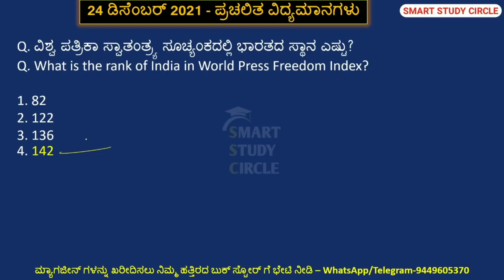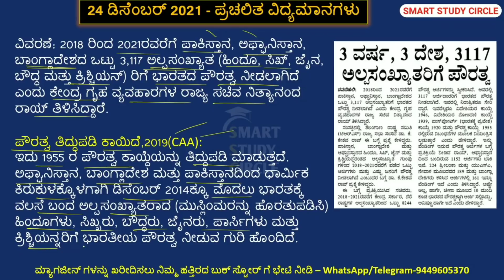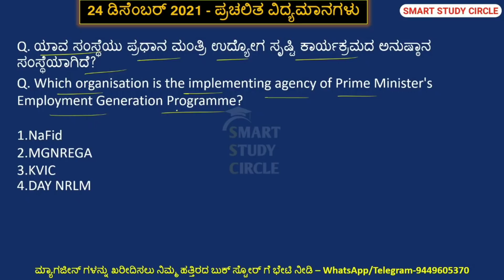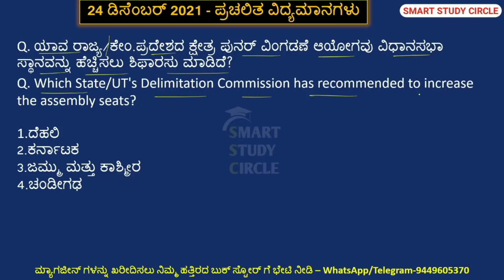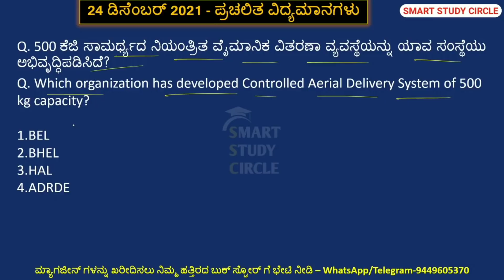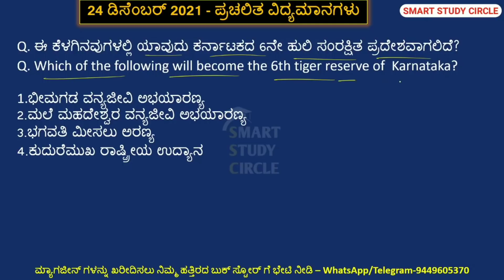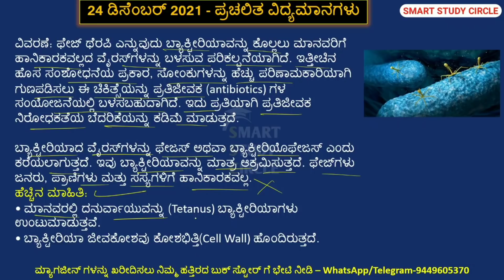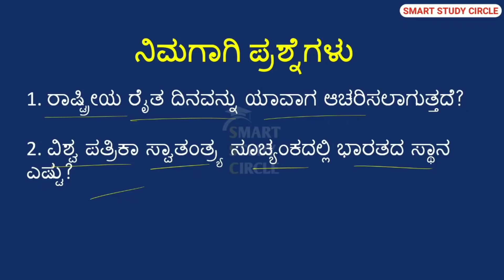24 December 2021 Daily Current Affairs in Kannada | ಡಿಸೆಂಬರ್ Monthly Current Affairs PC PSI FDA SDA